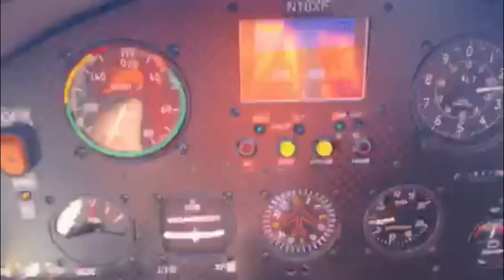Hummel H5 - NSB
Quick flight over New Smyrna Beach, FL